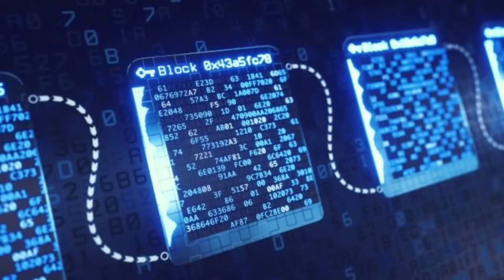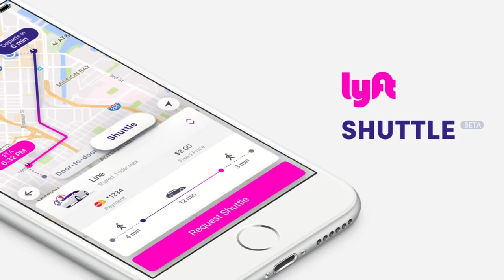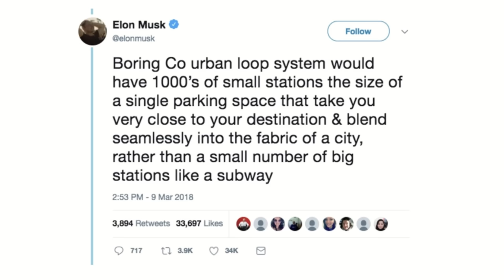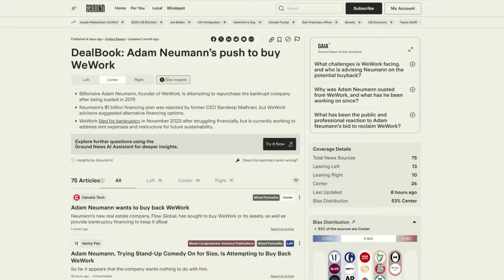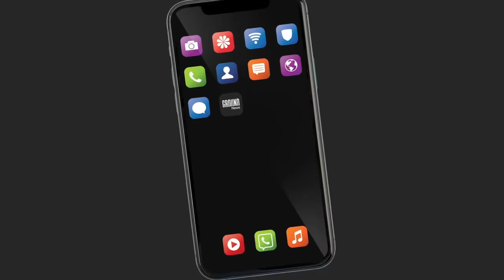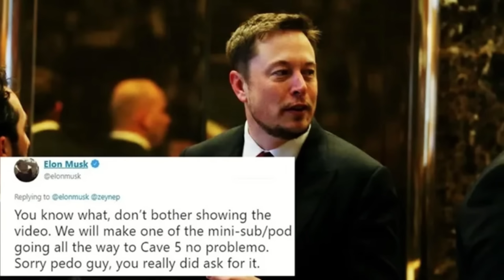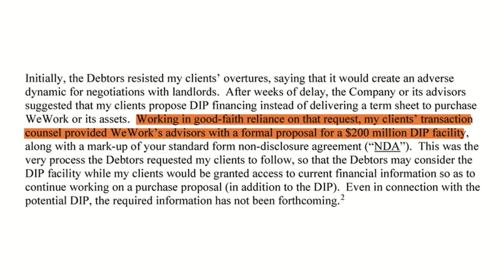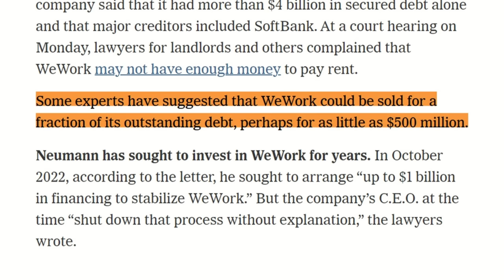Adam's Back!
to see through misleading media narratives and understand the facts.

Adam Neumann has been trying to buy WeWork - the company he cofounded out of bankruptcy — allegedly with the help of the hedge fund manager Dan Loeb of Third Point.

Neumann’s new real estate company "Flow" has sent a letter to WeWork requesting that they consider its takeover approach. Flow has already raised $350 million from the venture capital firm Andreessen Horowitz, disclosed in the letter that Loeb’s Third Point would help finance a transaction.

The Financial Times contacted Third Point to verify their involvement in the deal and were told that the fund had only held “preliminary conversations with Flow and Adam Neumann about his ideas for WeWork.” They went on to say that they have made “no commitment to participate in any transaction.”